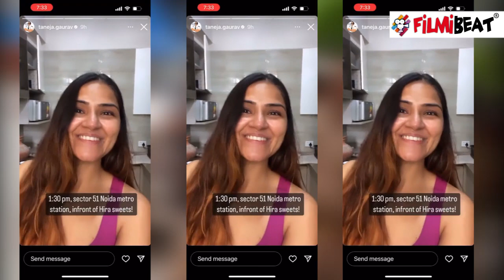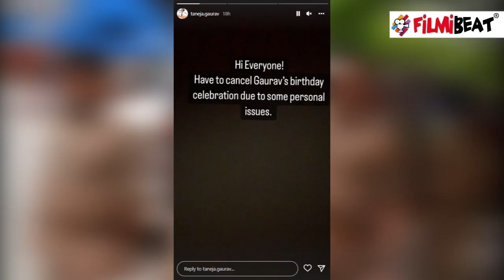Gaurav Taneja got bail after he got arrested for celebrating his birthday at Metro Station in Noida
Famous YouTuber-Vlogger Gaurav Taneja got arrested under Section 144 and Section 188. He reached to celebrate his birthday at Noida Sector 51 Metro Station and a huge number of people reached there after Gaurav's wife updated a story on Instagram saying they'll celebrate Gaurav's birthday at Metro Station.